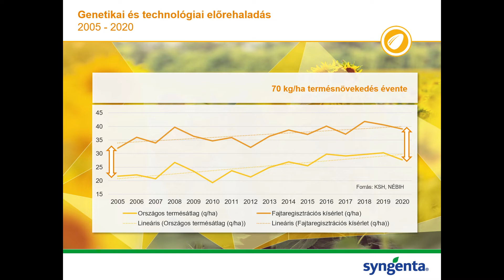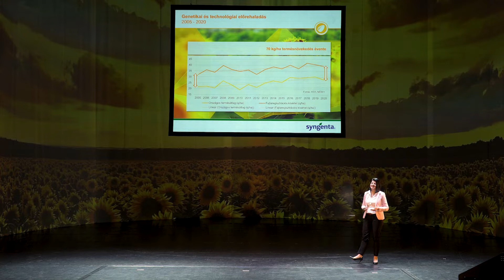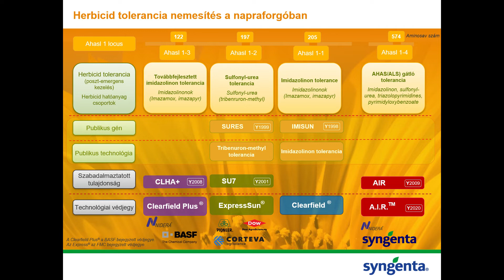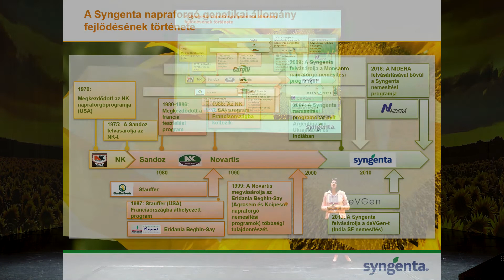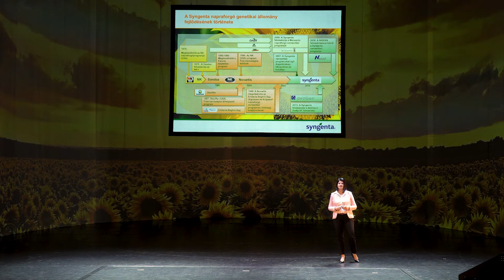A napraforgó nemesítés útja a csúcshibridekig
Mióta foglalkozunk napraforgó nemesítéssel? Mi segített minket hozzá, hogy világelsők legyünk a napraforgó nemesítésében? Kollegánk Ácsné Dr. Szekeres Dóra előadásával Ön is betekinthet a Syngenta napraforgó nemesítők munkájába.